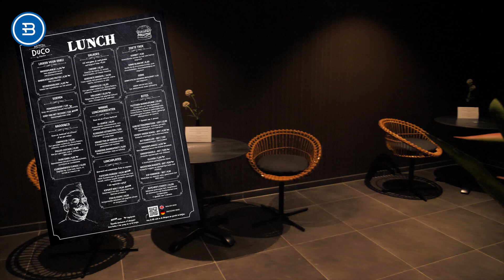Ontdek BLUE Spa Haamstede in Burgh Haamstede (Zeeland)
BLUE Spa Haamstede is een luxe, kleinschalige spa in Burgh-Haamstede (Zeeland) die van alle gemakken is voorzien. Ontdek de verschillende sauna's, de jacuzzi, massages en behandelingen. Wilt u langer genieten? Dan kunt u genieten van een heerlijke lunch of diner en ook een overnachting is mogelijk in het inpandige Fletcher Strandhotel Haamstede.

Meer weten over een specifieke wellnesslocatie of wil je reserveren? Bekijk dan de websites hieronder.BLUE Wellnessresort Leiden Wellnessresort Helmond Wellnessresort Zeeland Wellnessresort Sittard Wellnessboot Wellness Stadspark Beauty De Hunzebergen Spa Trivium Spa Haamstede Wellness

Geïnteresseerd in meer video content? Ga naar voor alle informatie over Fletcher Hotels.

Volg Fletcher Hotels ook op andere Social Media.

haamstede bluewellness spa beauty behandeling massage sauna zwembad klankschalensessie jacuzzi wellness zeeland BLUE burgh-haamstede